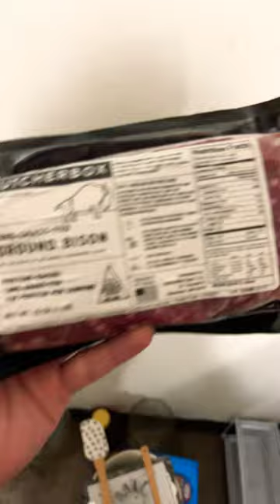ButcherBox Ground Bison Burger Taste Test! 💪